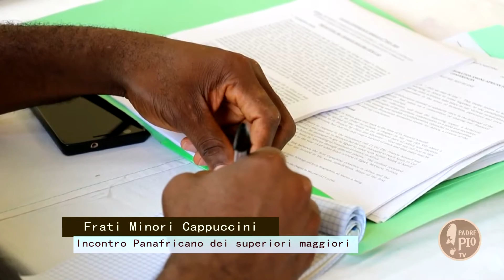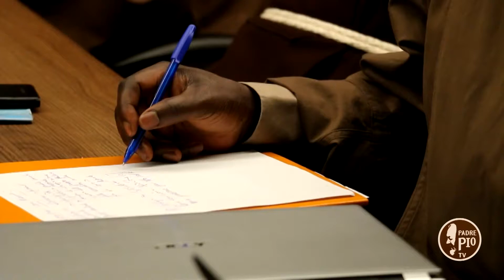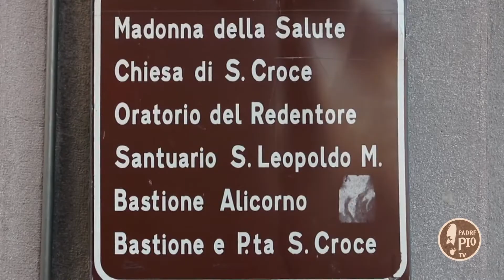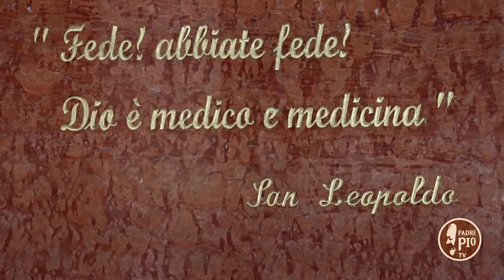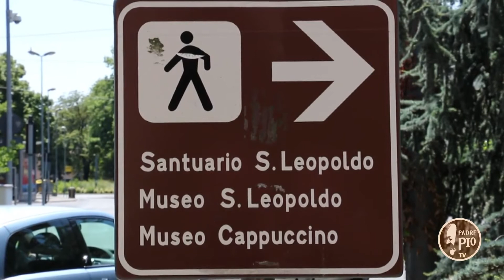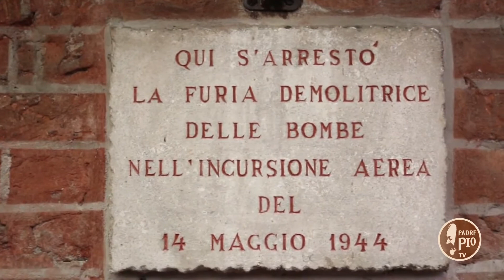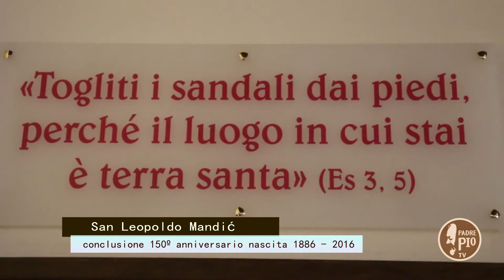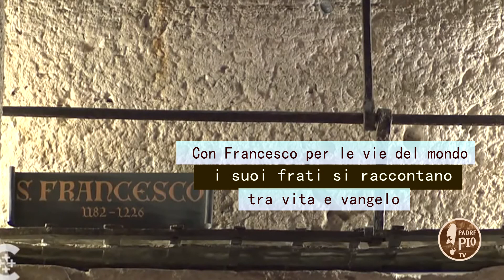I FRATI in AFRICA in MISSIONE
CON FRANCESCO PER LE VIE DEL MONDO
In questa puntata di fine anno 2016, "CON FRANCESCO" si occupa della presenza in Africa dei frati minori cappuccini. Frati che si sono ritrovati con il Ministro Generale e i Consiglieri Generali dal 7 al 10 novembre, ad Abidjan, Costa d’Avorio. Seguendo un programma molto intenso, i partecipanti hanno lavorato e approfondito le tematiche più significative che accompagnano la presenza dei Frati Cappuccini in Africa.
Nella puntata spazio anche alla RATIO FORMATIONIS. La formazione permanente e i corsi per formatori per frati cappuccini, importanti strumenti attraverso i quali il Ministro Generale e il suo consiglio, insieme al Segretariato generale per la formazione prova a preparare i fratelli per aggiornarsi e prepararsi per rispondere
alle suggestioni di Dio oggi.

un grazie a fr. Pawel Teperski
 Ufficio comunicazioni Curia Generale OFM CAP